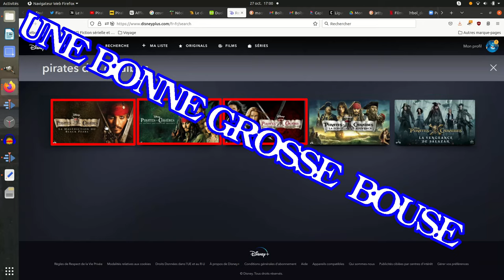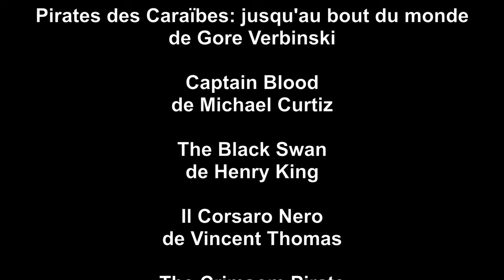Qu'ont en commun One Piece et Pirates des Caraïbes? [Reupload]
One Piece et Pirates des Caraïbes, deux franchises de pirates incontournables du début du XXIe siècle. On essaie de voir dans cette vidéo les points communs entre les deux

Les affirmations que je donne dans cette vidéo viennent de mes propres réflexions, n'hésitez pas à me dire ce que vous en pensez.